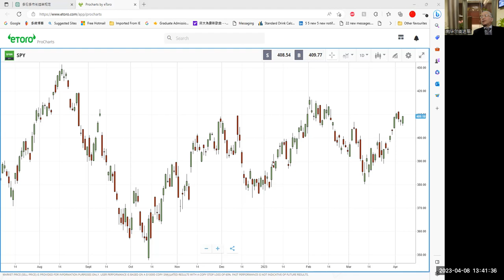唐炜臻的1% 庄家思想，理论与实践，怎么做到每星期1%的回报和控制1%的风险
唐炜臻1%的数量化庄家思想，理论和实践的作用和意义是什么？唐炜臻是一位以量化交易为主要研究方向的投资者和学者。他的1%的数量化庄家思想，主要是基于他对庄家的观察和理解，将庄家的操作思路和方法转化为量化模型，并通过大数据和技术手段来实现量化交易。
这种思想的作用和意义主要有以下几点：
突破传统交易模式：传统的交易方式往往是基于主观判断和情绪化决策，而数量化交易则是基于严谨的数据分析和科学的模型构建，能够有效避免人为因素的干扰，实现更加准确的交易决策。
提高交易效率：数量化交易的特点是能够快速地根据市场变化做出响应，从而在短时间内实现高频交易，提高交易效率和收益率。
降低交易风险：通过建立科学的风险控制模型，数量化交易可以有效降低交易风险，从而保障投资者的本金安全。
推动交易技术的发展：数量化交易需要结合大量的数据分析和计算技术，从而推动交易技术的发展和进步。
总之，唐炜臻的1%的数量化庄家思想，可以帮助投资者更加理性地进行投资决策，提高交易效率和收益率，同时也推动交易技术的发展和进步。